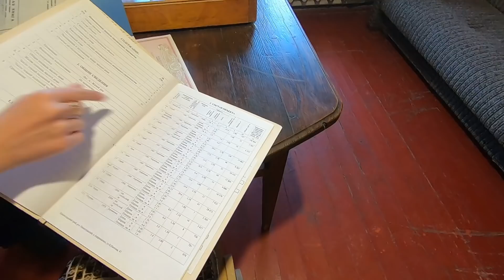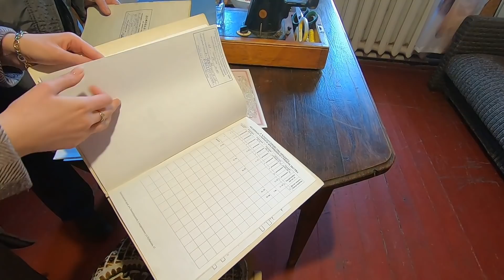Вот так живет Женщина на Юге Краснодарского края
ДЛЯ ПОКУПАТЕЛЕЙ:

Уважаемые покупатели, если вы планируете переезд на Юг и вам нужны профессиональные риелторские услуги, то мы с удовольствием вам поможем подобрать недвижимость и провести полное юридическое сопровождение. Для наших клиентов мы уже работаем с 2005 года и уже зарекомендовали себя как надежная компания в сфере риелторских услуг на Юге.

 Мы для вас до вашего приезда подберем недвижимость, которая вам будет подходить по вашим параметрам и предоставим полный видеотчет, который вам предоставим по закрытой ссылке, которые будите видеть только вы. На сегодняшний день мы для вас подготовили большую базу видеороликов, а их уже более 1 000 штук и они доступны только нашим Клиентам. Это очень удобно многим нашим клиентам, так как они сейчас занимаются продажей своей недвижимости и одновременно для них мы предоставляем эти отчеты.

Мы наших клиентов встречаем, если необходимо в аэропорту и на вокзале и предоставляем временно проживание в своих собственных квартирах и домах, пока мы нашим клиентам показываем подходящую недвижимость.

ДЛЯ ПРОДАВЦОВ:

Уважаемые продавцы недвижимости, которая находится на Юге, если вы хотите попасть на наш канал, то у вас появилась такая возможность. Мы можем приехать к вам и снять подробный и интересный обзор вашей недвижимости и выставить на наши каналы, которые очень популярны среди приезжих из разный регионов нашей Страны. В ролике будет указан ваш номер телефона, а так же точный адрес вашего объекта недвижимости, где вы напрямую будите получать звонки от потенциальных покупателей. Оплачивать наши услуги вы будите только тогда, когда с вами полностью рассчитался ваш покупатель.

Подробную информацию вы можете получить от нашего специалиста по недвижимости 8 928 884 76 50 Дернова Эльвира с 9:00 до 18:00 Выходной суббота и воскресенье

- Telegram канал где мы показываем недвижимость только от СОБСТВЕННИКОВ НА ЮГЕ.  ПЕРЕХОДИМ ПО СЫЛКЕ И ПОДПИСЫВАЕМСЯ

МЫ ДЛЯ ВАС РАБОТАЕМ С 2005 года